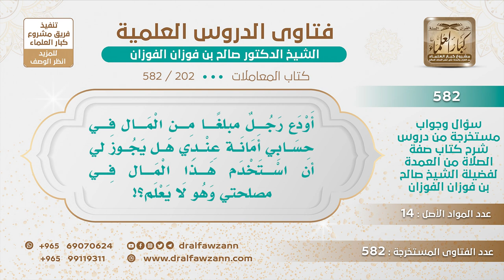[202 -582] أودع رجل مالا في حساب آخر أمانة عنده، فهل لصاحب الحساب أن يتصرف بها في أموره الشخصية؟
-"السؤال: أودع رجل مبلغًا من المال في حسابي أمانة عندي هل يجوز أستخدم هذا المال في مصلحتي وهو لا يعلم؟
الجَوَابُ: لا، هذه أمانة، ﴿وَالَّذِينَ هُمْ لِأَمَانَاتِهِمْ وَعَهْدِهِمْ رَاعُونَ﴾ [المؤمنون : 8] فتحفظها حتى تؤديها إلى صاحبها ولا تتصرف فيها لمصلحتك أبدًا.
للاشتراك في قناة الشيخ صالح الفوزان
سؤال وجواب من شرح صفة الصلاة ( 582 ) مقطع

للاستفسار والإقتراحات والدعم
رئيس الفريق
لمشروع كبار العلماء